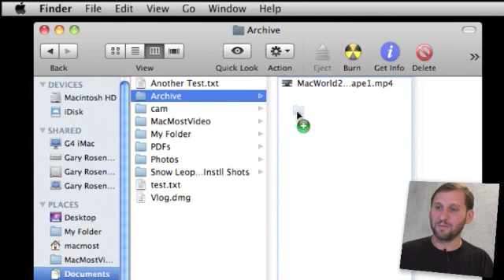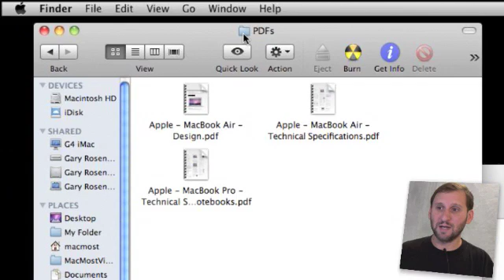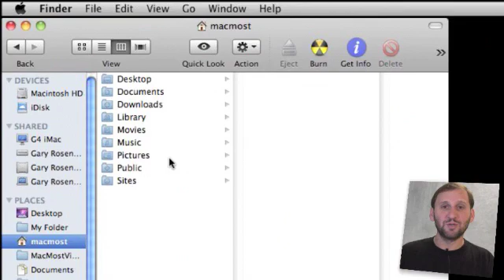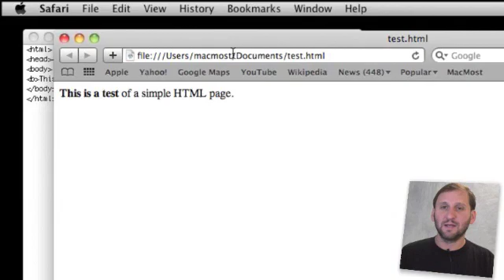Proxy Icons and the Title Bar (MacMost Now 302)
The title bar in Finder and document windows is more than just decoration. You can drag the proxy icon to copy or attach files. You can use the title to determine the file path and jump to parent folders.